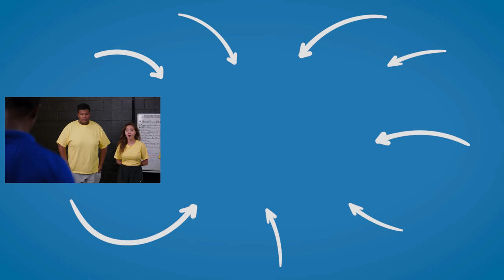Customer FAT SHAMED At BUFFET, What Happens Next Is Shocking | Dhar Mann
CHAPTERS:
00:00   Customer FAT SHAMED At BUFFET
07:43   Recommended Video To Watch Next

Idea: Dhar Mann, Laura Avila and Dethen Pool
Writer: Dhar Mann
Director / Cinematographer: Ryan Koch
Senior Manager: Ruben Ortiz, Tony Corsini
Assistant Director:
Script Supervisor:
Editor: Brian Nelson
Assistant Editor: Antonio Cedillo
Composer: Theodore Ramirez
Colorist: Mario Pantin
Trailer Editor: Brian Burkhardt
Casting Associate: Alisha Watson, Daniel Carrera, Lauren Parsons, Kevin Svec
Pre Production Manager: Hope Mueller, Luz Ortiz
Post Production Manager: Brian Nelson, Allan Dave Castro
Booking Manager:  Nix Villarubin
Project Manager Associates: Jacq Balmeo, Sherri Salazar, Miranda Romero
Lead Production Assistant:
Production Assistant: Gibson Reedy, Connor Mcdonald
Best Boy Grip: Theo Boccara
Gaffer: Wilson Chang
Makeup/Hair:
Sound Mixer / Boom Operator: Shane Valentine
Set Decorator:
Equipment and Props Associate: Manuel Alcaraz
Security: Larry Davies, Gabriel Herrera
BTS Director/Editor:
BTS Assistant Editor:
BTS Colorist:
2nd Assistant Camera:

Actors:
Jackie - Kirsten Krieg
Carie - Mair Mulroney
Customer 2 - Brittany Joyal
Customer 3 - Michael Heidemann
Customer 4 - Angela Yee
Customer 5 - Amrit Virk
Customer 6 - Stacy Aung
Waiter 1 - Mitchell Muniz
Waiter 2 - Bonnie Mercado
Dr. Berry - Allan Wayne Anderson
Friend 1 - Yelizaveta Sorkin
Friend 2 - Katrina Loberiza
Vice President - Donerick Rainey